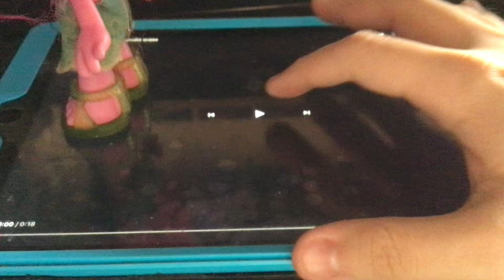Hop(2011) Post-Credit Scene